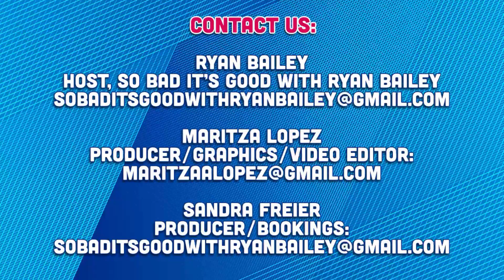Selling the OC's Alex Hall & Polly Brindle Talk About Their Castmates And The New Show's New Season!